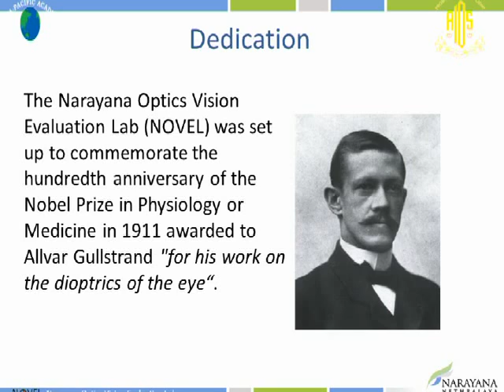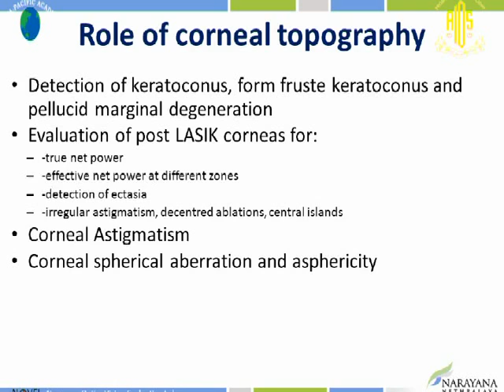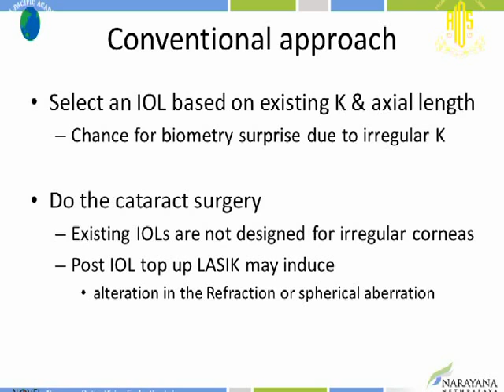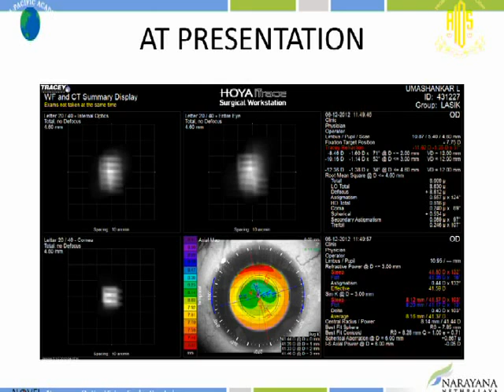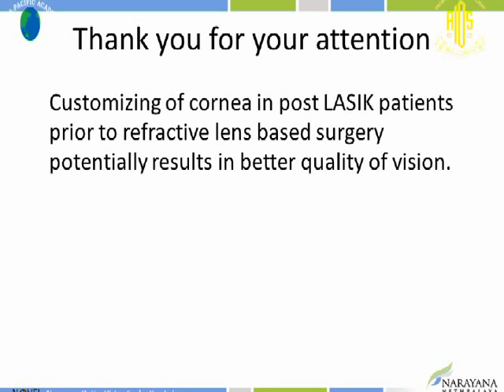mathew kurian kummelil